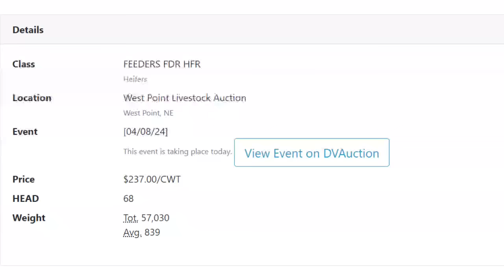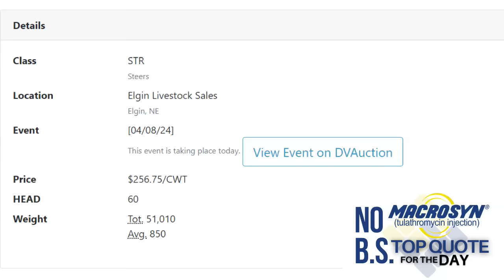Feeder Flash 4/9: Lower FC Board Weighs on Cash